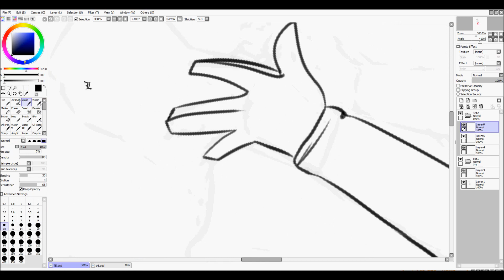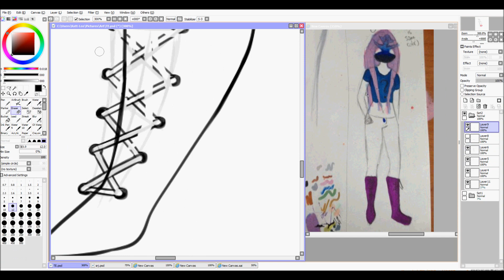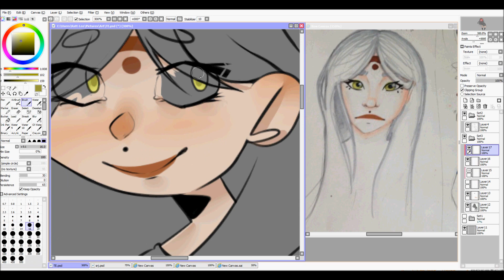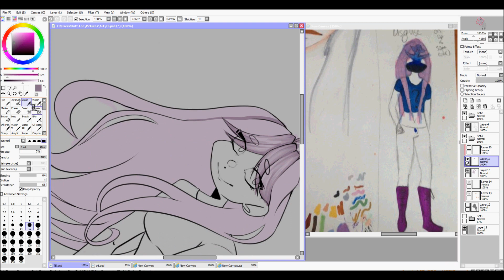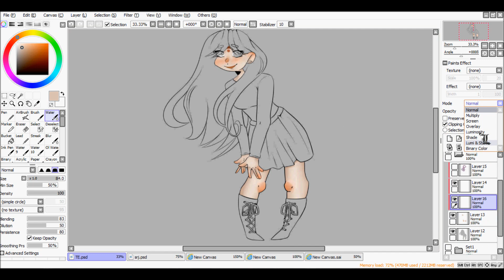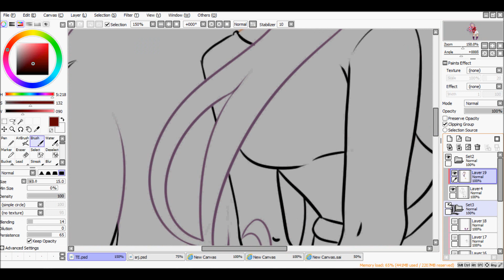Speedpaint - Art Trade w/ TheAdorableLunatic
Human anatomy is fun, right? Ugh, this took forever (the sketch, I mean), but I'm quite proud. That pause in the middle is actually me writing off a large paragraph to Serene on my other monitor, lol. Forgot to pause the recording.

Song:
Slime City by Eptic